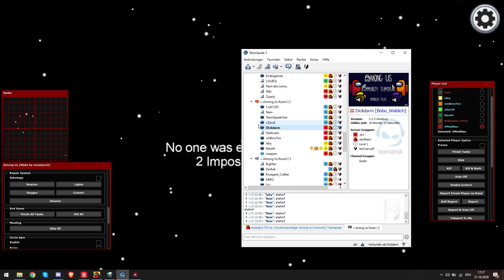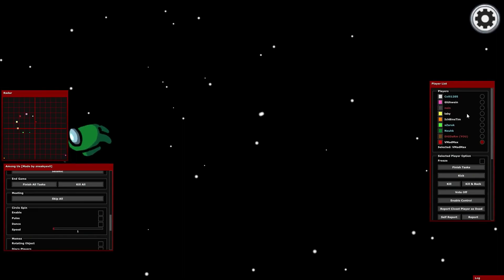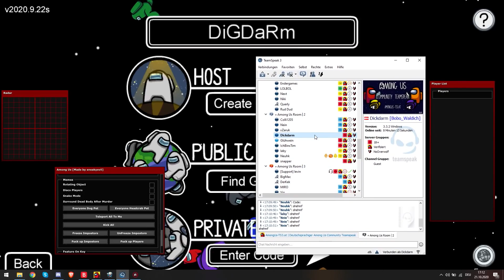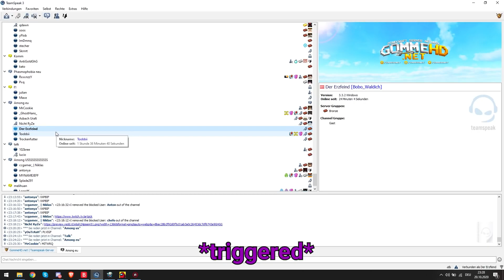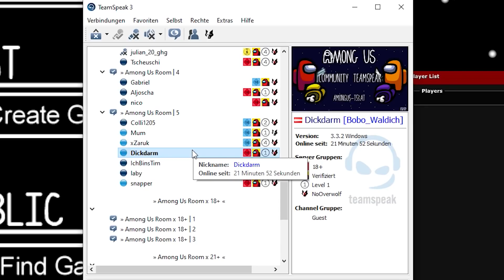TEAMSPEAK RANDOMS MIT CHEATS TROLLEN - Among Us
💾 Password ➲ 2022

TAGS (-IGNORE-):